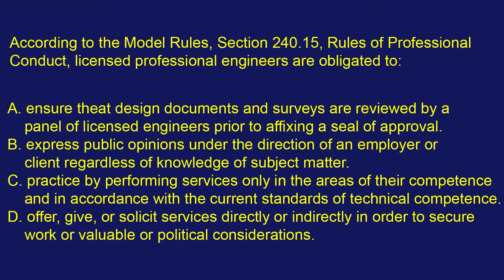FE Mechanical Exam Practice Problem #11: "According to the Model Rules, Section 240.15, Rules of..."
Just look at the video. I am too lazy to write the full quesiton.